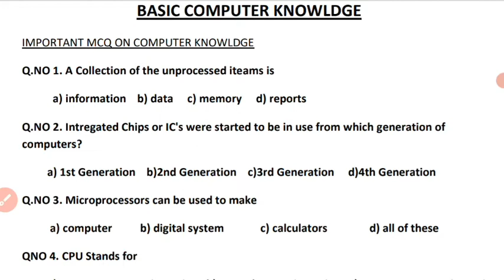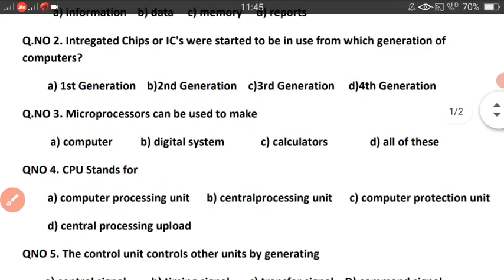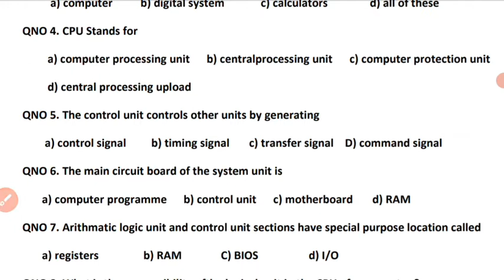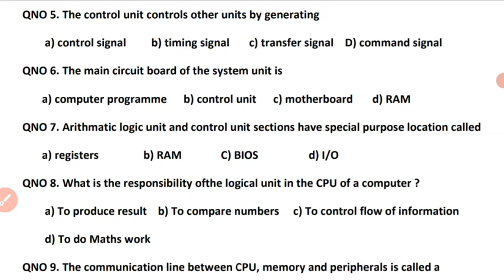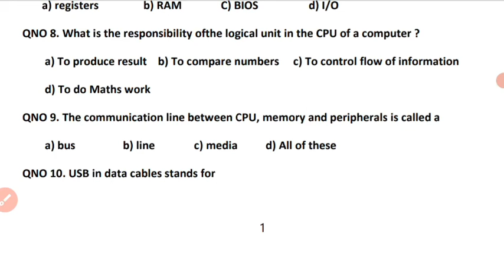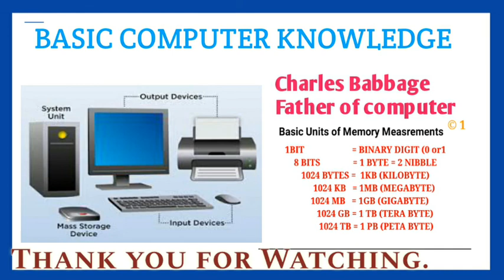COMPUTER_KNOWLEDGE_C3 For_upcoming_Competitive_Exam